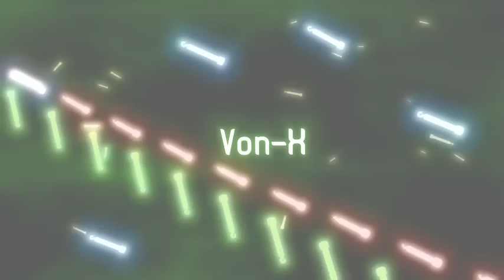Neorave - Glowstick Mania @ Diesel Club - 2010. Április 17.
Neorave - Glowstick Mania - rave, happy hardcore, gabba hardcore party |
Diesel Club - Budapest, X.ker., Népligeti út 2. |
2010. Április 17. - Nyitás : 22:00 |
Nagyterem :  Mister Stewart (UK), RikeR, DJ Flatline, Bordee, blasterNOX, Protonic, Von-X |
Kisterem (hardcore) : SCSI, Adrenalin K, Visual Angel, Stormrage, Dr.Folli, Mercenary, Tshwest |
Belépő : 1000.- Ft |
az első 200 érkezőnek AJÁNDÉK FÉNYRÚD!! |